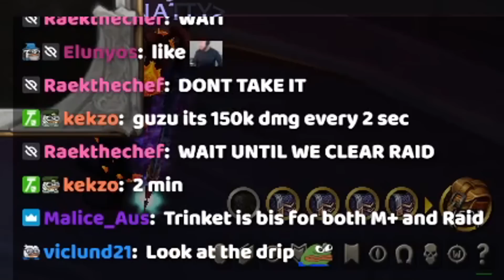How My Raid Oneshot EVERY Raid Boss!